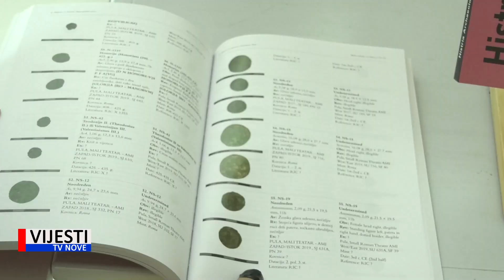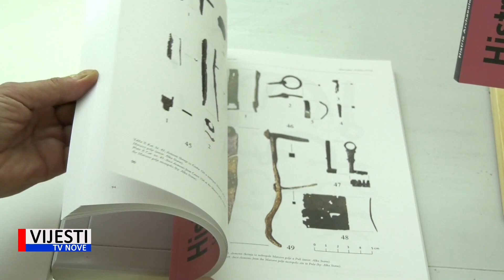Vijesti TVN - Predstavljeno 53. izdanje časpopisa Histria Archaeologica